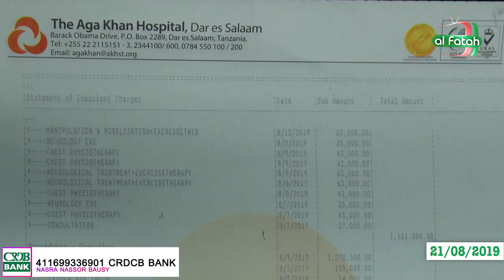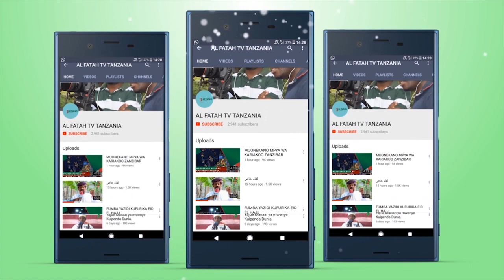HUJAFA HUJAUMBIKA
Kutoka AL FATAH CHARTABLE ASSOCIATION.